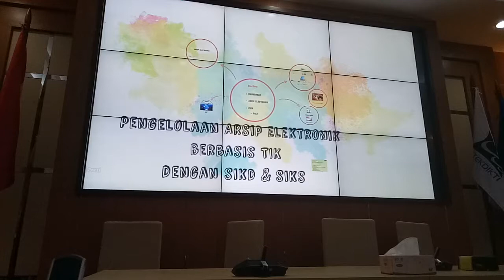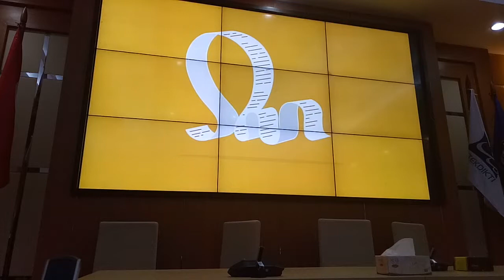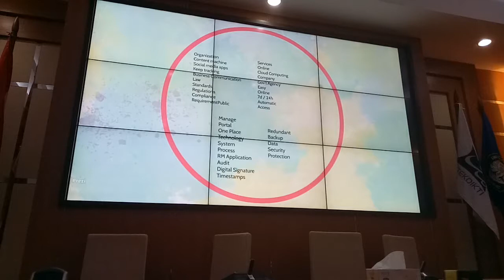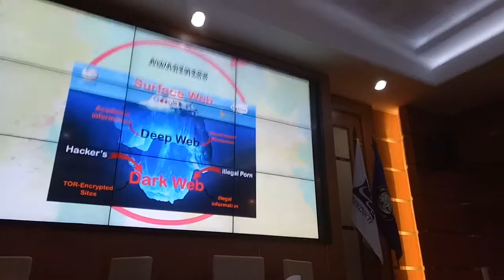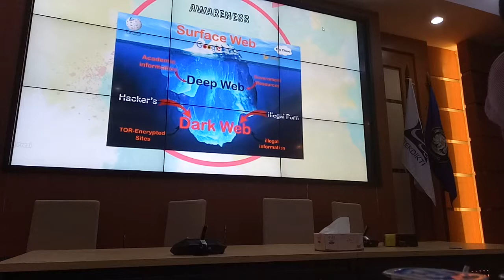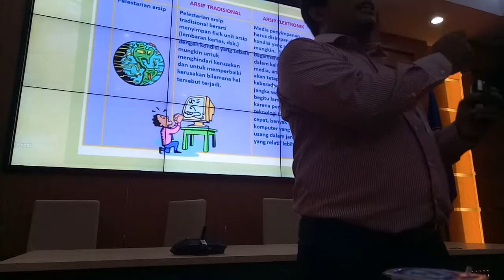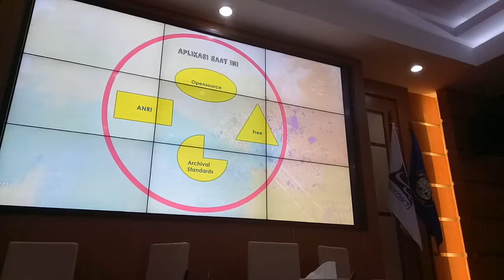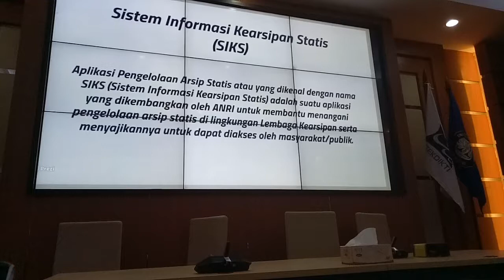Apa itu E arsip Statis dan dinamis